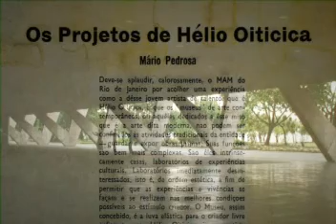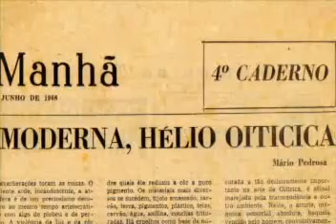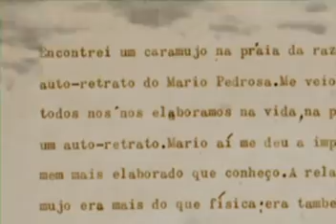Formas de Afeto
Formas de Afeto: um filme sobre Mario Pedrosa é dirigido pela professora Gláucia Villas Bôas e pela documentarista Nina Galanternick. A exibição do filme pela Revista Estudos Políticos foi autorizada pelas diretoras que também foram entrevistadas pelos professores Cesar Kiraly e Cristina Buarque de Hollanda para a primeira edição de 2011.